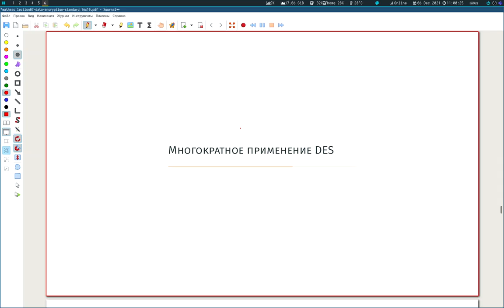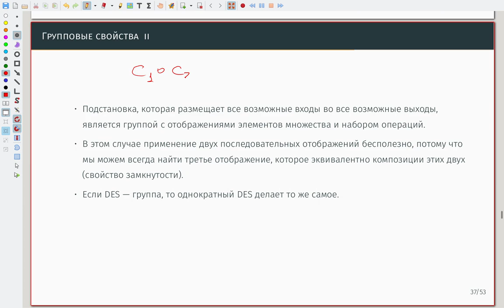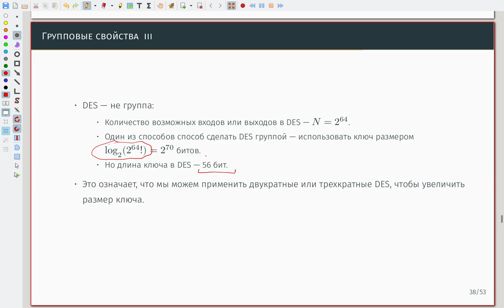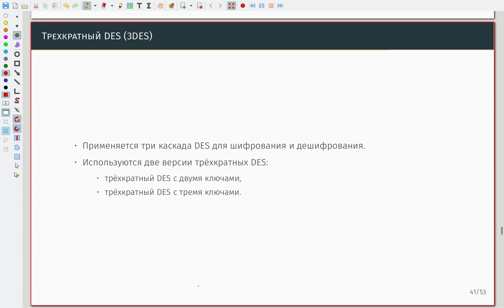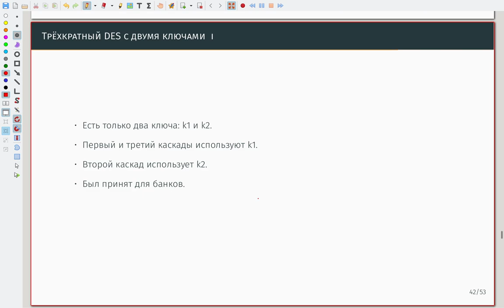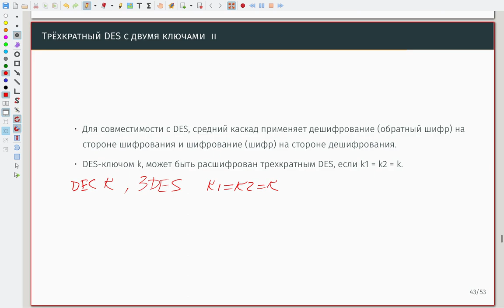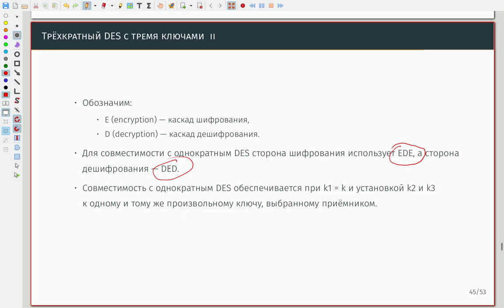Стандарт шифрования данных (DES) 03 Многократное применение DES